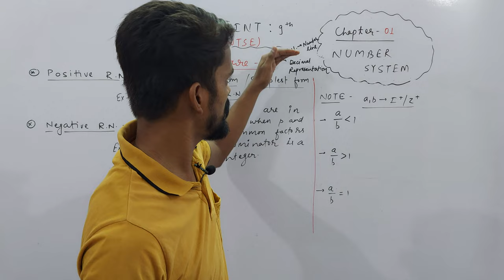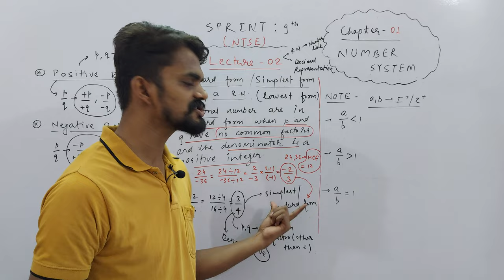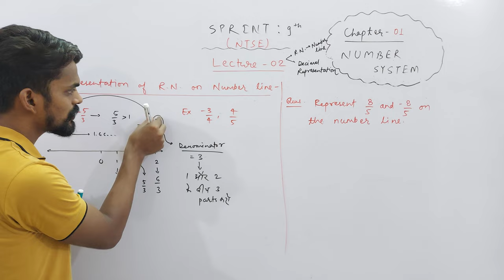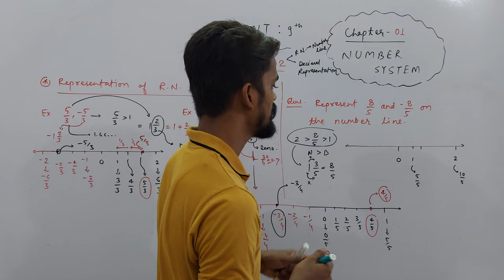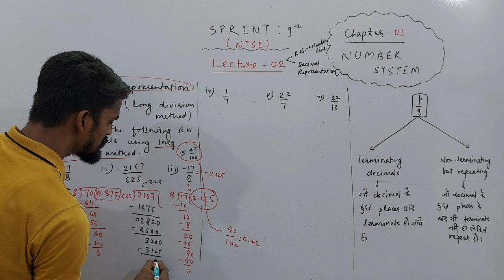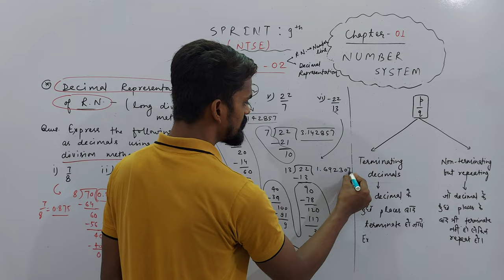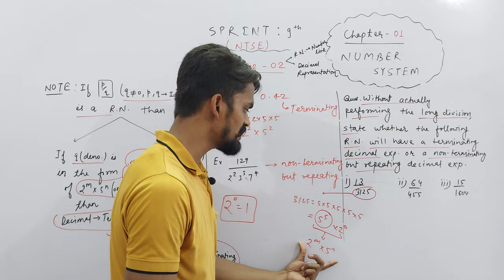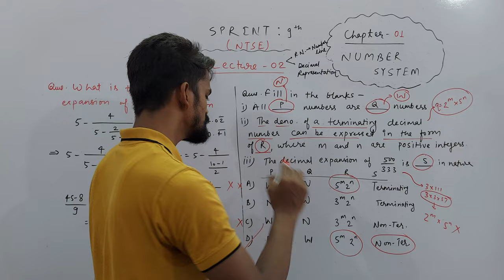Ch. 01 Number System | Decimal Representation of Rational Numbers | PART 02 | SPRINT : IX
About Today's Lecture :
1. Representation of Rational Numbers on Number Line
2. Decimal Representation on Rational Numbers

UMANG : CLASS 6TH
EKLAVYA : CLASS 7TH
NAVउदय : CLASS 8TH
SPRINT : CLASS 9TH
UDAAN : CLASS 10TH

Class 3rd To 8th : Science, Mathematics, English, Hindi, SST, General Knowledge
Class 9th & 10th : Science, Mathematics, English, Social Science
Class 11th & 12th : Physics, Chemistry, Mathematics and Biology

NOTE : 2 Days Free Demo Classes.